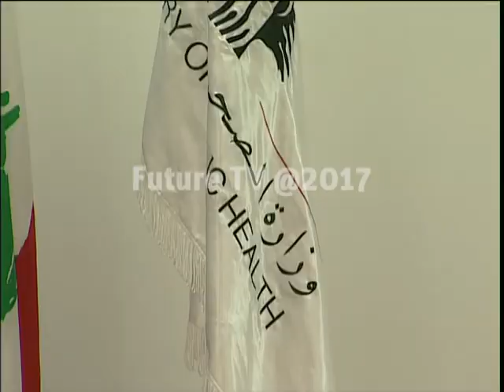حاصباني يحيل للنيابة العامة ملف منى بعلبكي المتهمة ببيع أدوية مزورة لمرضى السرطان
التأخير بالبت في ملف الصيدلانية منى البعلبكي،  المتهمة ببيع أدوية مزيفة للسرطان ، خطأ كبير
واجراء فاضح يجب الا يتكرر ...
الموقف لوزير الصحة غسان حاصباني الذي فند مراحل التحقيق التي مرت بها قضية البعلبكي منذ لحظة توقيفها عن العمل في العام 2008 حتى صدور قرار الهيئة العليا للتأديب قبل أيام ، مشيراً إلى أن الوزارة اتخذت تدابير قاسية لتدارك وقوع أي حوادث تؤدي الى حالات وفاة ، وتعمل على تطوير مشروع قانون لتصبح هذه المعايير ضمن هذا القانون.
ن س
وعن ملف وفاة فرح القصاب اشار حاصباني الى ان نقابة الأطباء اصدرت تقريرها في الملف المتعلق بالدكتور نادر صعب وأصبح لدى النيابة العامة " لافتا الى ان الوزارة اتخذت  الخطوات الاحترازية لتفادي أي مشاكل قد تحصل نتيجة أي مضاعفات في المراكز الاستشفائية.